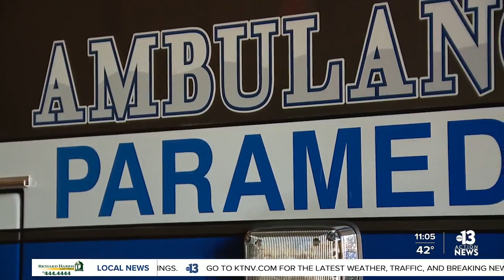COVID-19 vaccines en route to first responders in Henderson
The first round of COVID-19 vaccines is currently on the way for first responders in Henderson.